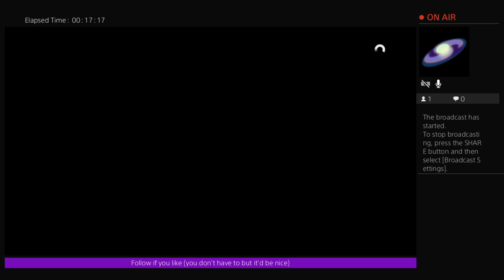Far Cry Primal [PS4] - Livestream (19/06/2019) - Part 4/4